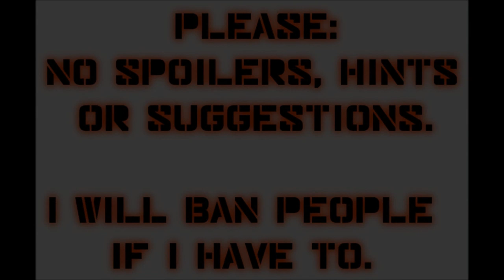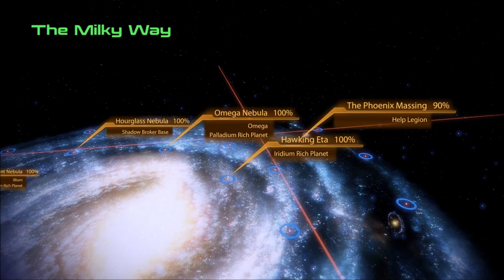Let's Play Mass Effect 2 (Blind), Part 127: Legion - A House Divided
(Part 1 of 2) The Heretic Geth want to rewrite the rest of the Geth to follow the Reapers. But should we rewrite them instead? Is turnabout fair play?